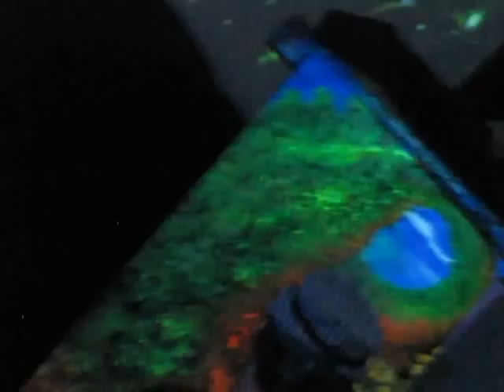Melvin Seals JGB w/ Steve Kimock "Deal" 8/19/11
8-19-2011 (FRI), Prairie Grass Music Festival, Houston, MN

Audio recorded by Mike Mahoney
Video by Tim McG